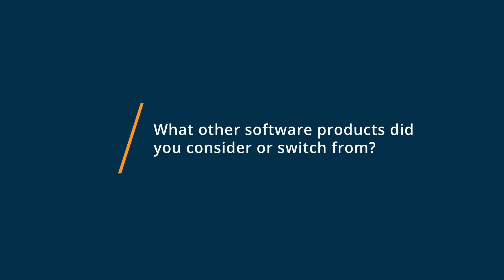ManageEngine Desktop Central Review: The best all in one endpoint management tool available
💡📘 Interested in ManageEngine Desktop Central? Browse ManageEngine Desktop Central reviews, pricing and compare with popular alternatives

ManageEngine Desktop Central Review 2021.

Desktop, mobile device & patch management software.

Desktop Central is a unified endpoint management solution that helps in managing servers, laptops, desktops, smartphones, & tablets from a central location. Using either an on-premise or a cloud-based UEM allows you to automate regular endpoint management routines like installing patches, deploying software, imaging & deploying OS, manage mobiles & BYOD devices, remote troubleshooting, modern management & much more! It also has a mobile app that allows you to manage endpoints anywhere, anytime!